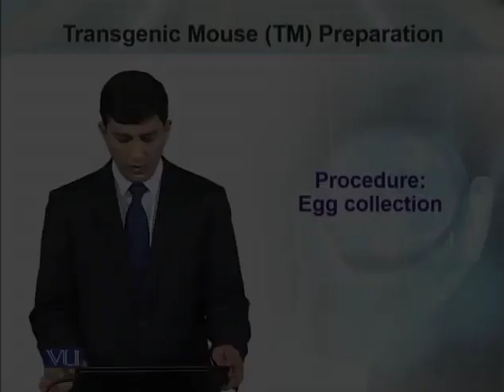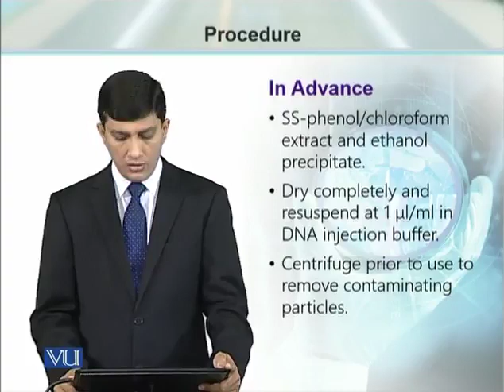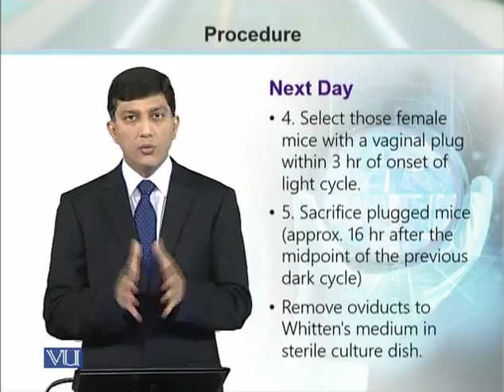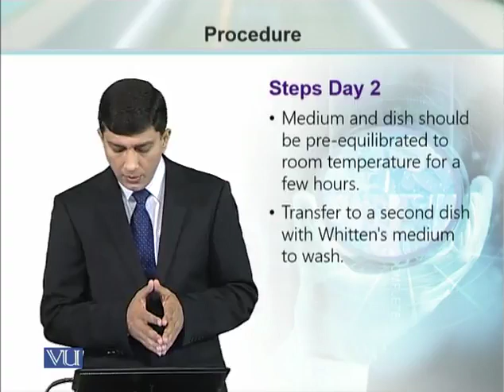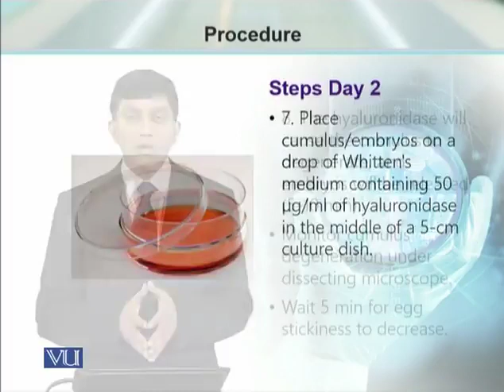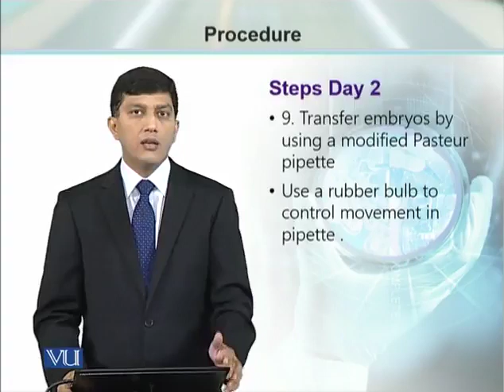BT734 Topic 195 Procedure II